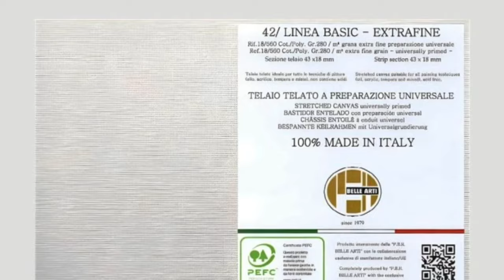come trattare i supporti per poterci dipingere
come trattare i supporti per poterci dipingere con i colori acrilici
Con i colori acrilici poi dipingere su quasi qualsiasi tipo di supporto purché sia adeguatamente trattato in questo video ti spiego in modo molto semplice come farlo

❤️ Impara a dipingere con i miei video corsi li trovi su Udemy

❤️Le mie opere le trovi nella galleria d’arte Saatchi Art

❤️ Le stampe dei miei acquerelli li rovi qui

❤️ Per conoscere altre cose su di me guarda sul mio sito

❤️ Non esitare a contattarmi per qualunque indecisione o problema.
su Facebook come " Daria arte"
su Instagram. @dariaceppelli